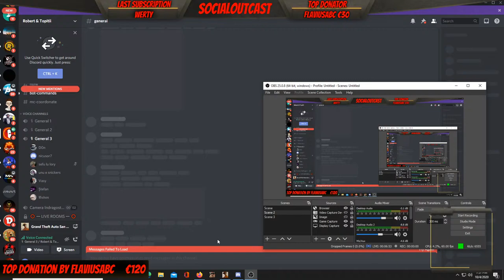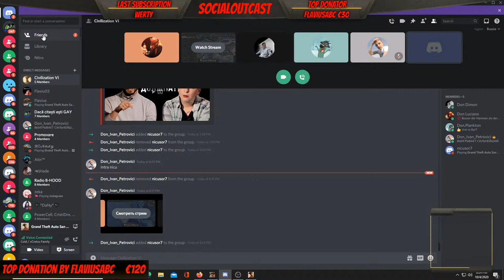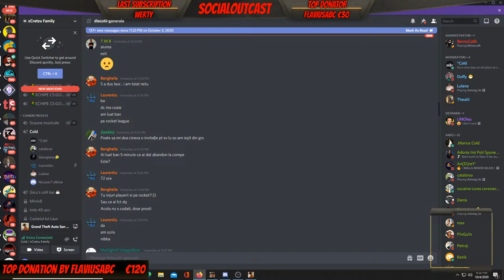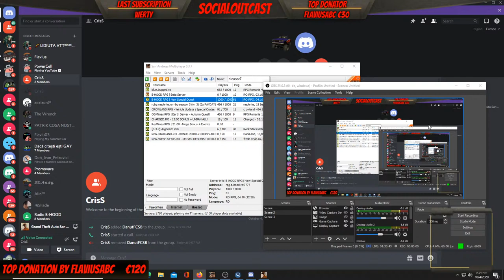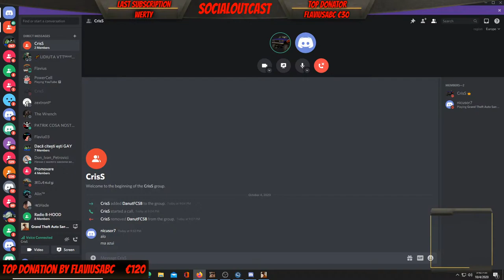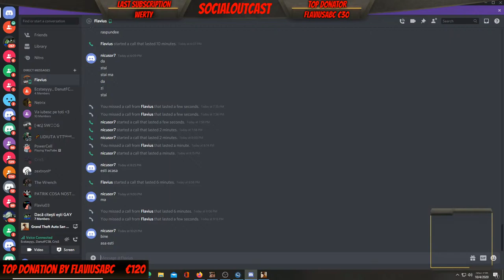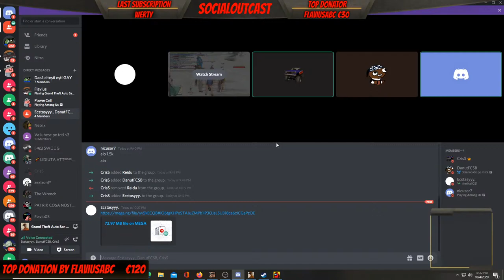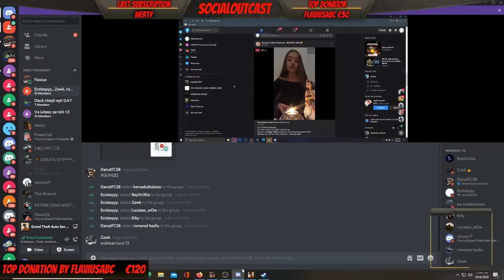ce jucam azi cu abonati mei sau csgo 1 v 1 la coamda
FIVEM SERVERUL DE GTA 5 FIVEM : fivem.fplayt.ro
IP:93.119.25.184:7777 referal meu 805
BUGGED WHITE IP 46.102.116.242:7777 noul
skype:constantinescu.nicolea
fb:niko nicusor niko
IP:rpg.b-hood.ro:7777 referal:337